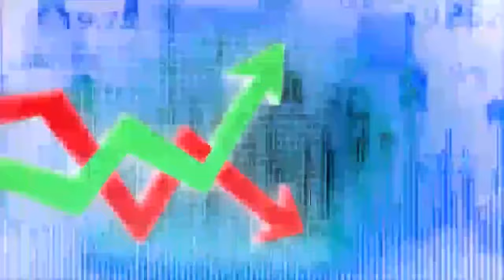& Delivery Stocks & Levels for Nifty & BankNifty for 14.07.2020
Best part of our channel is its one point solution for all segment traders where they get:- MCX calls. Nse Cash and F&O Calls and Currencies calls.In MCX we cover Crude-oil , Natural Gas , Gold ,Silver & Copper.